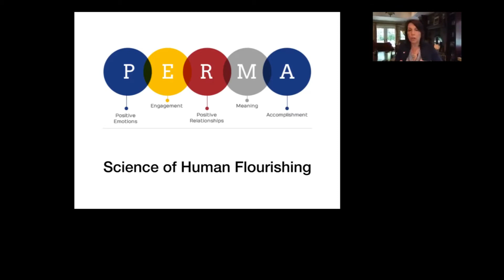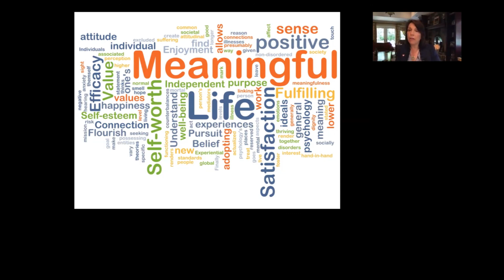Science of Human Flourishing: Inherited Cardiac Diseases - Beyond Coping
In this video, Jennifer Cory, founder and Chief Hope Facilitator of the HEART Initiative, explains the science of human flourishing.

This is part 11 of our webinar on Inherited Cardiac Diseases - Beyond Coping.